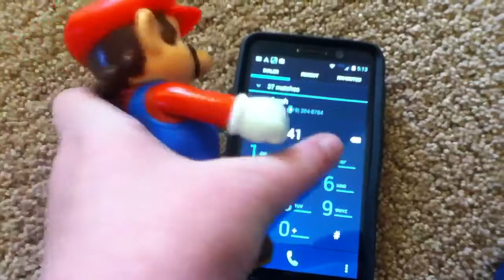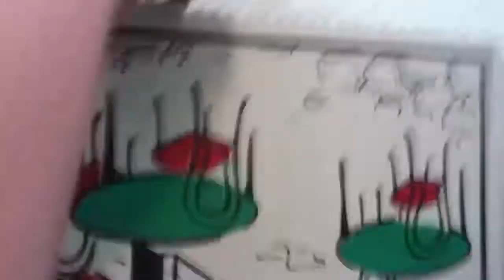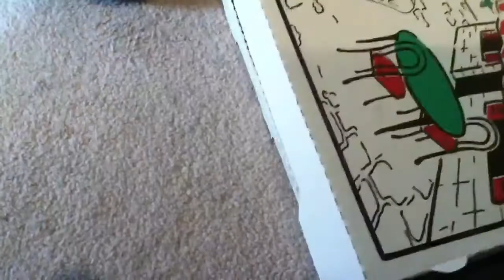Interesting Mario Bros - Pizza Dilemma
Mario is REALLY hungry and conveniently on TV it says there is pizza and if your delivery comes in over 30 minutes than it is free. but then he runs into another problem, Birdo, the delivery person, eats the pizzas when she comes to his door!